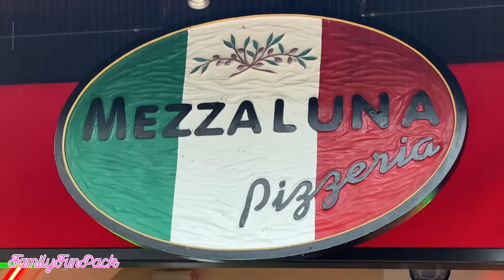Hiding From a Terrifying Lightning Storm!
One thing we can always count on when we travel is crazy weather.  Compared to California, the weather in other states is quite exciting!  We are on the Palm Coast of Florida and the weather did not disappoint!  We visited European Village, swam at our resort and hung out with friends!  Get a personalized video from us to you!